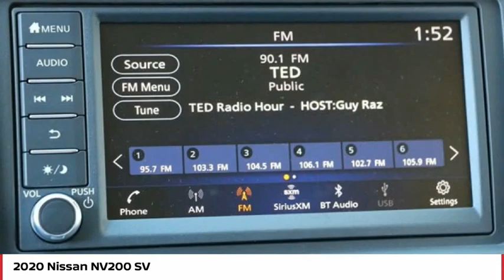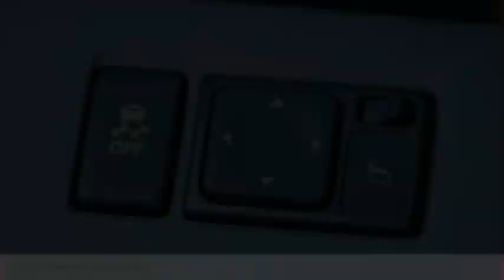2020 Nissan NV200 SV FOR SALE in San Luis Obispo, CA N20246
Stop in today for a test drive of this N 2020 Nissan NV200

Coast Nissan
12150 Los Osos Valley Rd

Want us to come to you? No problem! In case we missed a picture or a detail you would like to see of this 2020 NV200, we are happy to send you A PERSONAL VIDEO walking around the vehicle focusing on the closest details that are important to you. We can send it directly to you via text or email. We look forward to hearing from you!  Fresh Powder 2020 Nissan NV200 SV FWD CVT with Xtronic 2.0L 4-Cylinder DOHC 16V  Recent Arrival! 24/26 City/Highway MPG   Prices are for purchases financed through NMAC for well qualified buyers. Not compatible with incentivized special rates or a lease. All new vehicles come equipped 3M Clear Paint Protection PKG for  395, Door Edge Guards & Door Handle Cup Inserts. Comes with 10 Year Warranty & Free Replacement on 3M PKG, This package is in addition to any and all sale price listed on-line or at dealership. All new vehicles come equipped 3M Clear Paint Protection PKG for  395, Door Edge Guards & Door Handle Cup Inserts. Comes with 10 Year Warranty & Free Replacement on 3M PKG, This package is in addition to any and all sale price listed on-line or at dealership.  Price includes:  1000 - Nissan Customer Cash - National. Exp. 11/02/2020    Vehicle price and availability are subject to change without notice.